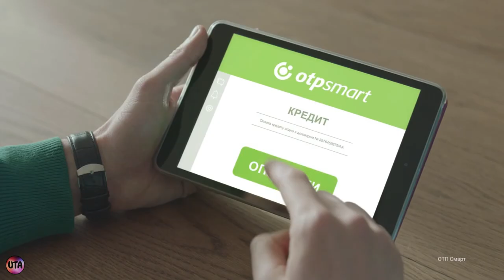Украинская реклама OTP Банк, прості кредити, що не заважають жити, 2018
ОТП БАНК УКРАИНА